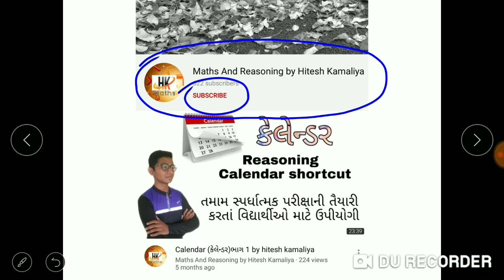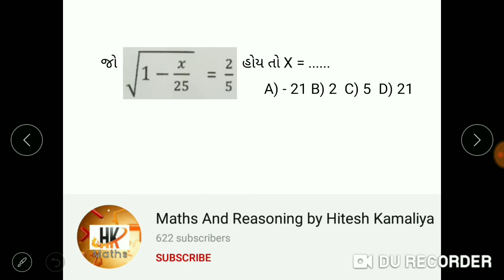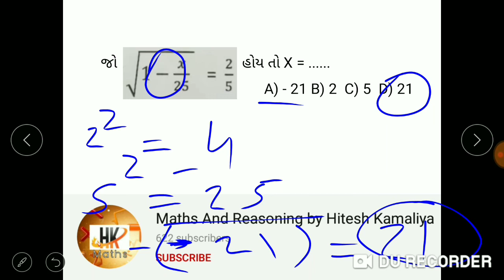SADURUP AAPO SHORT TRICK | MATHS MAGIC TRICK | SADURUP IN GUJARATI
SADURUP MATHS GUJARATI, SADURUP MATHS, SADURUP, SADURUP NA DAKHLA, SADURUP AAPO, SADURUP MATHS, SADURUP APO SADURUP MATHS PDF SADURUP MEANING IN ENGLISH